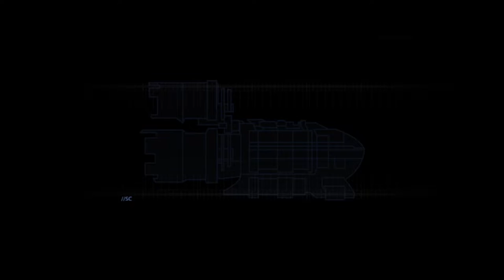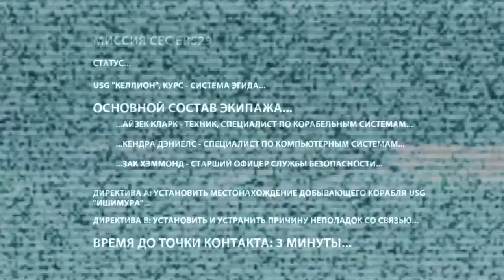ОЧЕНЬ "СТРАННЫЙ" КОРАБЛЬ ► ПРОХОЖДЕНИЕ DEAD SPACE [HARD COMPLEXITY] #1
Хелоу! Сегодня мы проходим уж очень интересную игру как по сюжету, так и по графике в целом. Чем-то она напоминает мне Mass Effect..